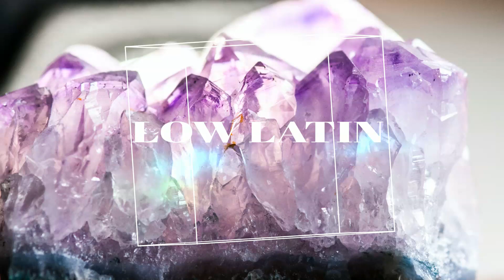Ela Já Tá Louca (Glitch Remix) [TikTok Song]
🎵 Ela Já Tá Louca (Glitch Remix) 🎵